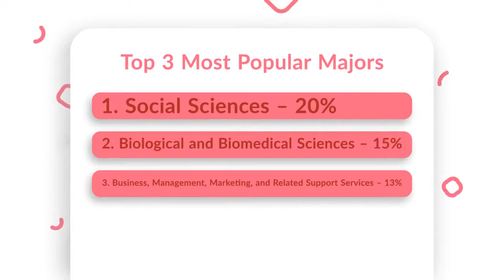Kalamazoo College Tuition, Admissions, News & more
Learn more about Kalamazoo College's actual tuition, admission criteria, post-graduate salaries, recent accomplishments and more.